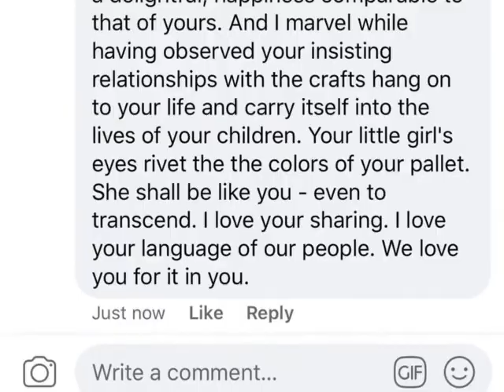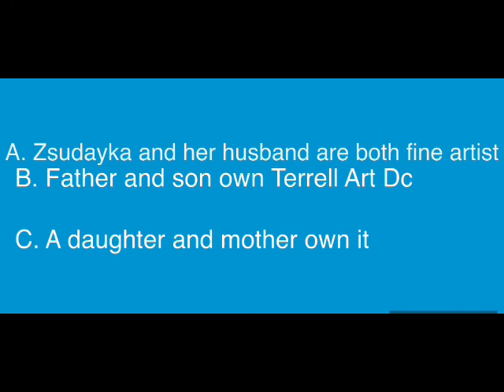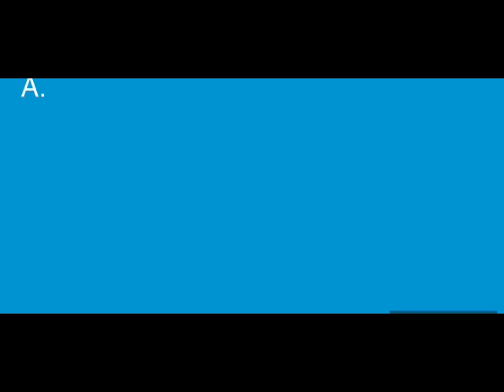ArtsEnPower Episode 4: Zsudayka Terrell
Shahyan S. interviews visual artist and curator Zsudayka Terrell.

ArtsEnPower is a youth-produced program series that focuses on the ways that creative people use their artistry to positively impact their community.

ArtsEnPower is a project through the MCM Youth Media Academy. The MCM Youth Media Academy is an out-of-school time program that offers media instruction and leadership training to youth aged 13-17 years-old.

Taught by Montgomery Community Media professionals, using an Advancing Youth Development (AYD) framework, MCM Youth Media Academy is designed to engage youth in quality media instruction tailored to their age group. This production was recorded and produced virtually as MCM studios are closed to the public due to COVID-19.

Producer: Mareya Benton
Writers: Khari Dawson and Laila Johnson
Editor: Allen Ashe
Hosts: Shahyan Shaboor and Laila Johnson
Instructors: Krushae Starnes and Khadijah Ali-Coleman